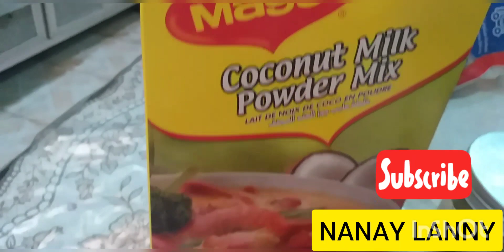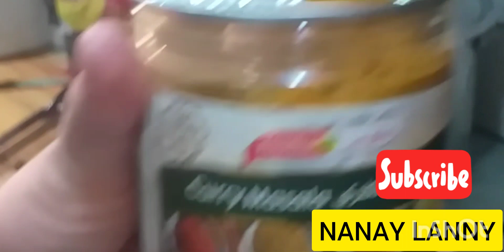HOW TO MAKE CURRY CHICKEN NAPAKASARAP NITO MADALING GAWIN